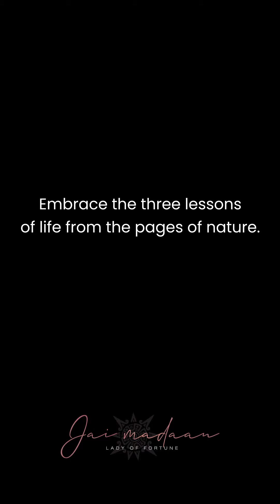Be inspired by the power of nature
Discover the timeless teachings of nature that serve as profound inspiration for our own growth and purposeful existence.